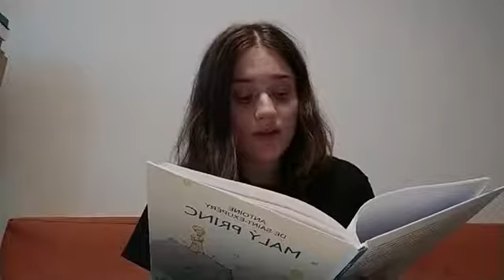Zpod roušek do oušek - Malý princ 08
Dvacáté druhé video ze série Zpod roušek do oušek, které čte Vendy, čte pohádky o Malém princovi, dnes je to poslední čtení z této knížky.